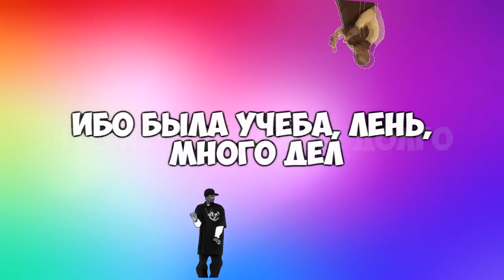Карты, деньги, 2D тян